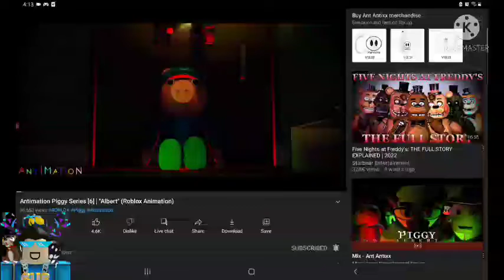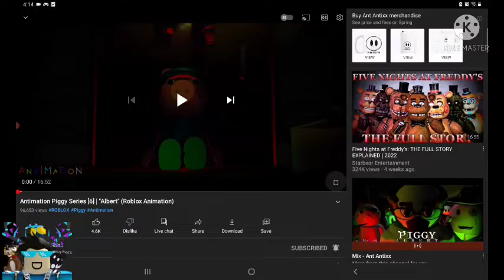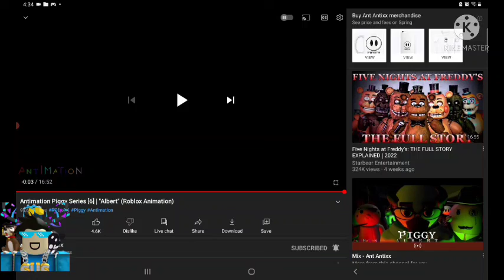Reacting To: ROBLOX PIGGY ANTFLIX / ANTIMATION: Episode 6 "Albert" By AntAntixx thiz waz a good one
ep 6 is here and it's fully dark and twisted!. what did he say YYYYYYYYYYYYYY?